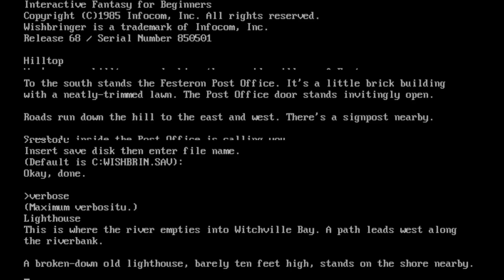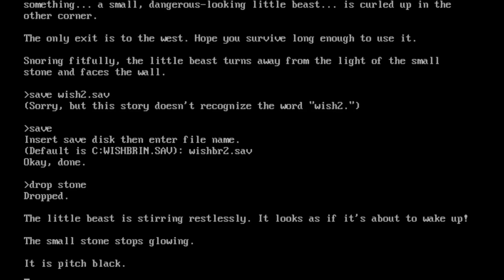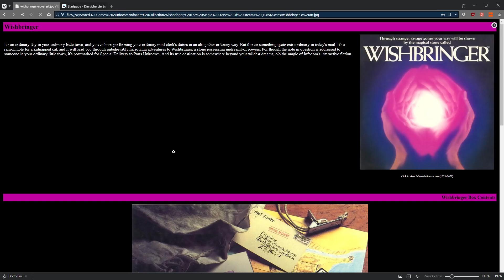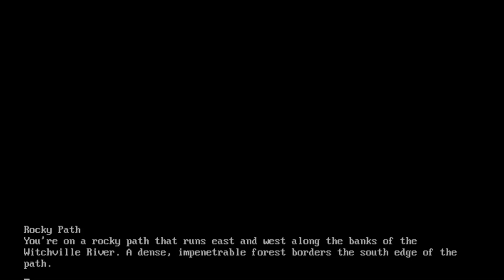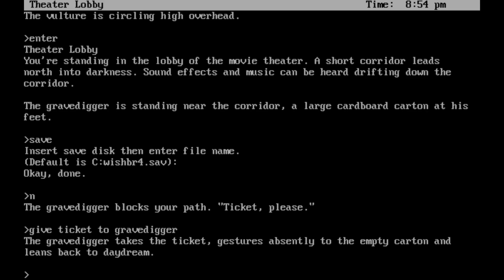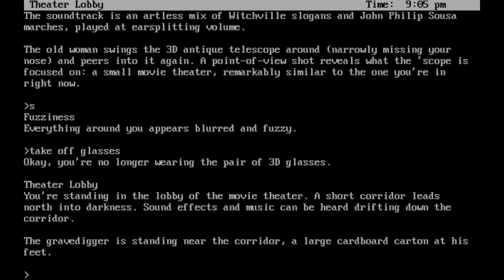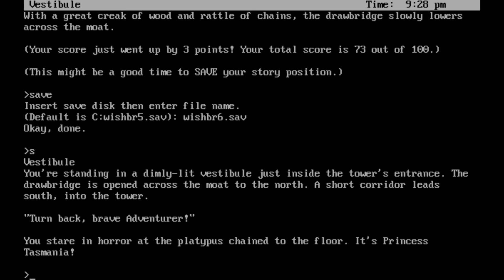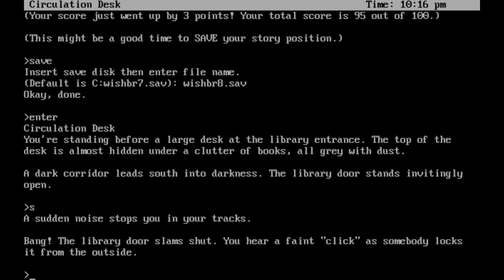Let's Stream Wishbringer [DE] Teil 2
Entwickler/Publisher: Infocom